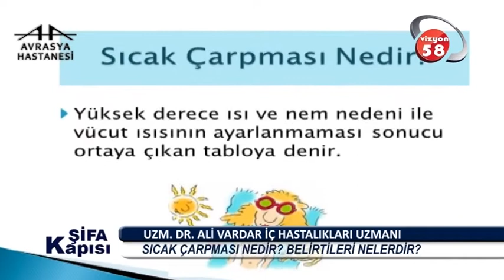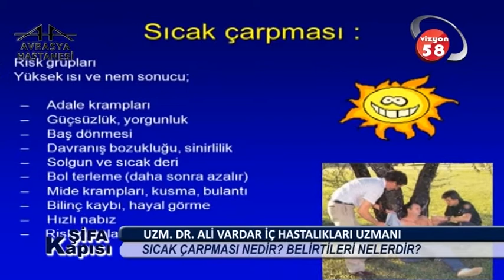Sıcak Çarpması Nedir? Belirtileri Nelerdir?